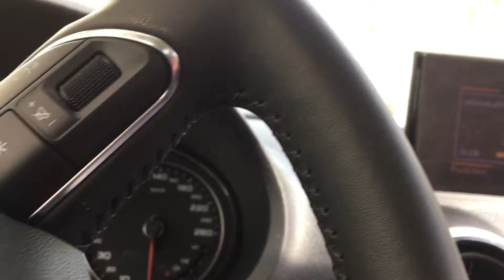Strasbourg France,1080HD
SepterionFilms and Blissince Records travel thru Strasbourg France